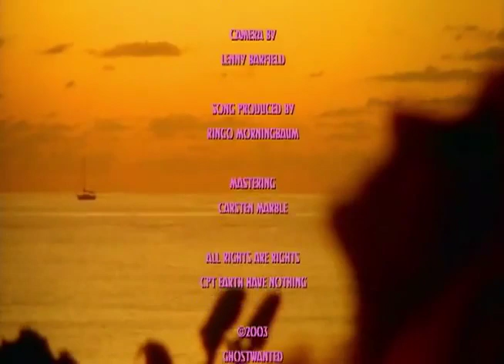MC P.I.T. - Bodycontrol (Official Video) (ReUpload)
Mc P.I.T. aka Cpt. Earth mit seinem Hit "Bodycontrol" (ReUpload)